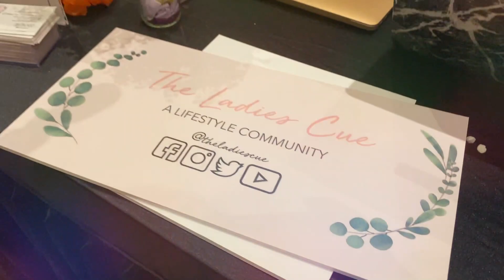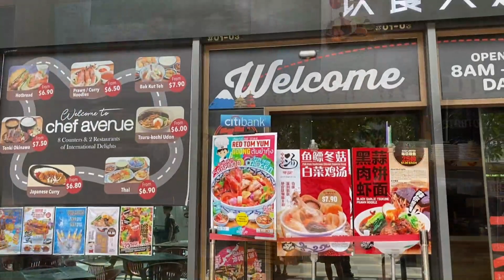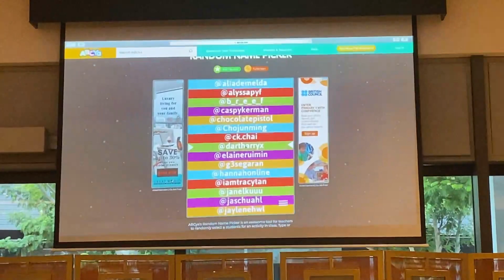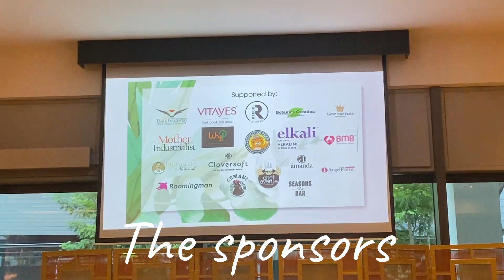The Ladies Cue Media Launch Event In Singapore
I was invited to The Ladies Cue media launch event last week! The Ladies Cue is a community where ladies empower one another, learn and grow together. They believe that with a strong community like this, ladies can achieve greater things in their life and create more meaningful chapters together.

This event is held in The Chef Avenue, it is a food court in Singapore that offers “Hipster style” food street aims to target crowd of various age groups from young to old

Do follow them on all their social media platforms to keep yourself updated!

== Equipments used for Filming & Photo Taking ==
Canon EOS M50
Saramonic SR-M3 Mic
Fotopro X4i Tripod
Iphone X
Selfie Tripod